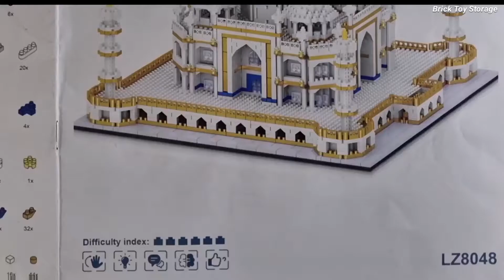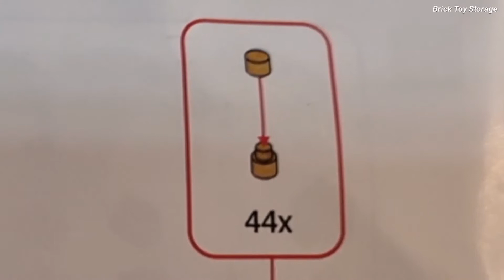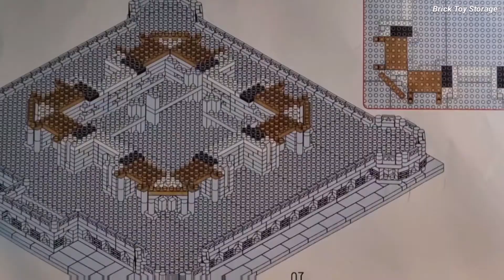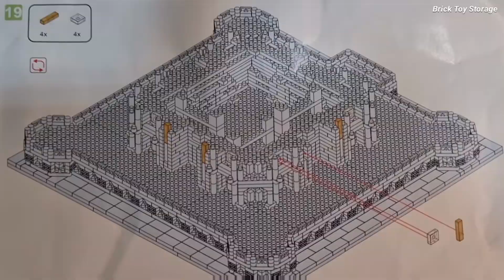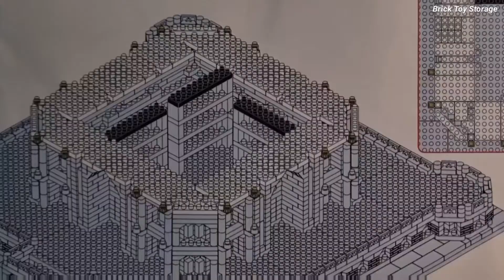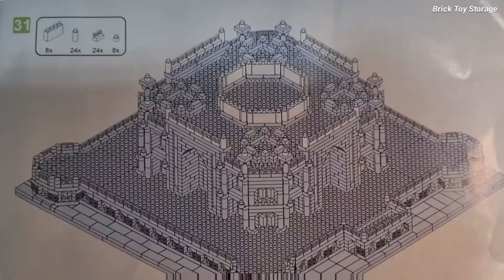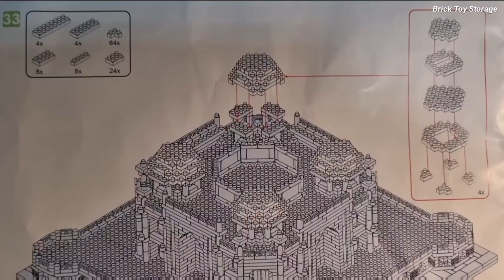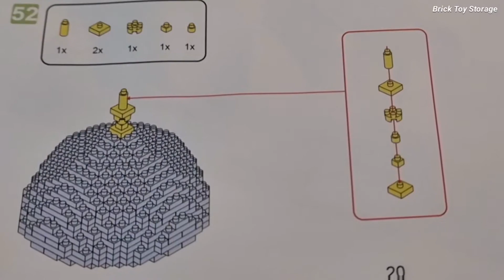나노블럭 타지마할 빌드 리뷰 ⚡️ Lezi lz8048 Nano block Taj Mahal Build Review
3,843 pcs USD 27.8

0:00 Opening  / 오프닝
0:12 Lower part / 하층부
1:24 Middle part / 중층부
5:14 Upper part / 상층부
7:45 Completion / 완성
8:31 Closing / 크로징